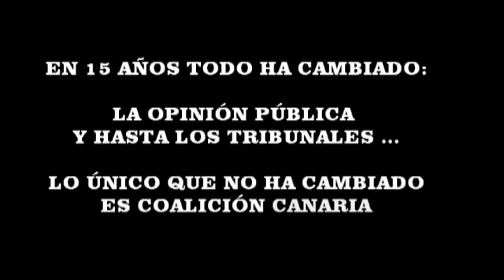Santiago Pérez defendiendo moción Las Teresitas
Así defendió Santiago Pérez la moción en la que reclama a CC que pida perdón por el Caso Las Teresitas en el pleno del Ayto. de La Laguna, que lo apoyó por mayoría.